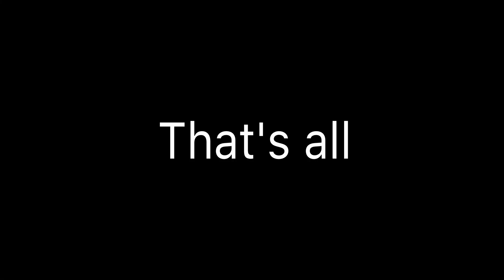PAYDAY 3 - How to get cuffed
Note:
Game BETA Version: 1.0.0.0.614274